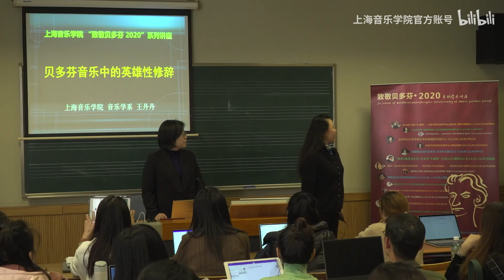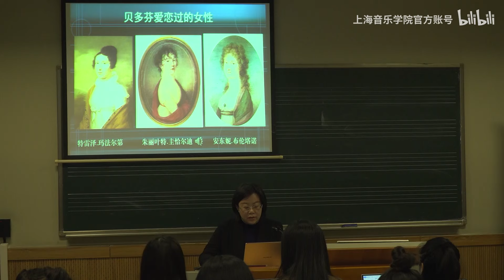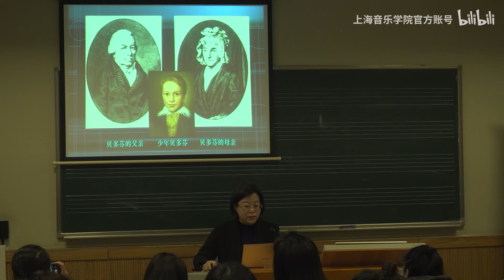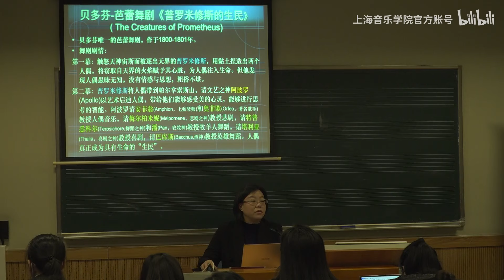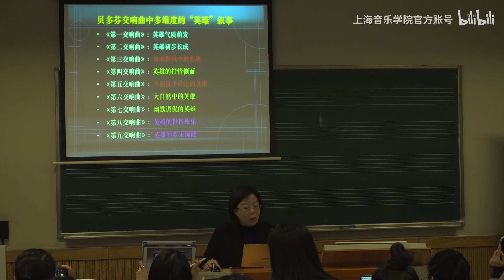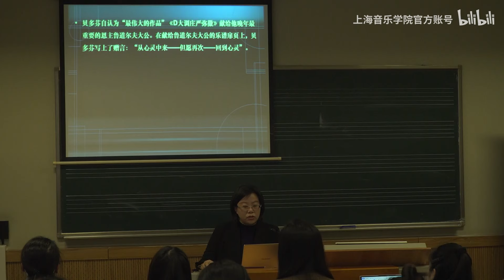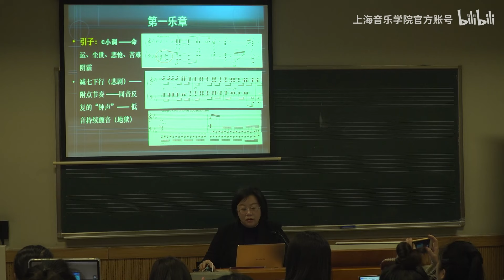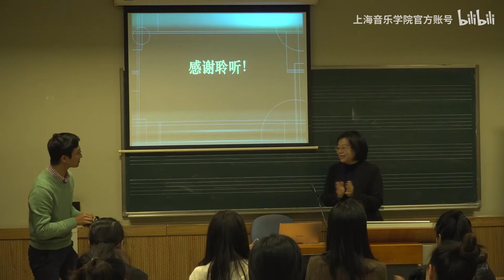致敬贝多芬系列学术讲座 | 《贝多芬音乐中的英雄性修辞》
主讲人：王丹丹（上海音乐学院音乐学系系主任、教授）
内容提要：贝多芬是欧洲古典主义音乐的革新者。他以前所未有的宽阔视野，拓展了音乐的表现范畴，树立起他音乐中独一无二的英雄主义形象，并在音乐的谋篇布局和语言运用上充分体现其英雄主义精神。讲座聚焦贝多芬的英雄观念及形成，音乐中的英雄叙事逻辑构建，英雄性形式语言修辞。